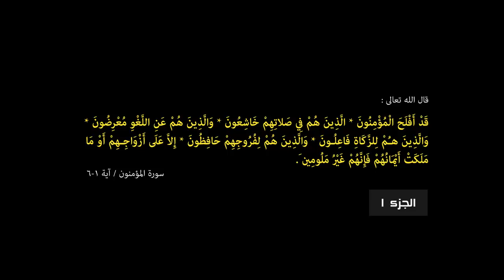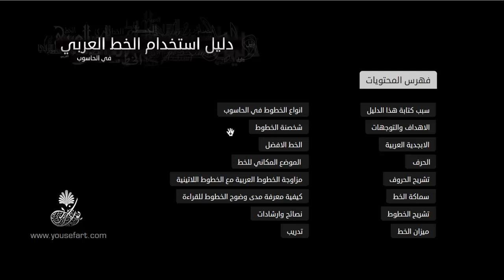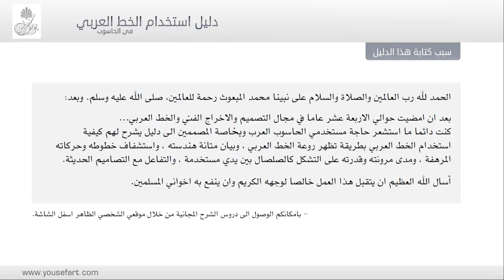1 19 Arabic Typography Guid Yousef Ikhreis